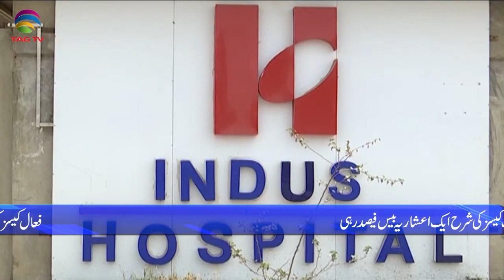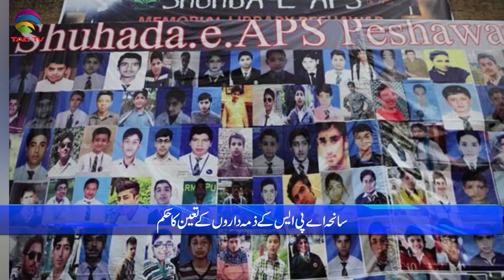Pakistan News Bulletin with Rukhsar Shahzad, Nov 10, 2021